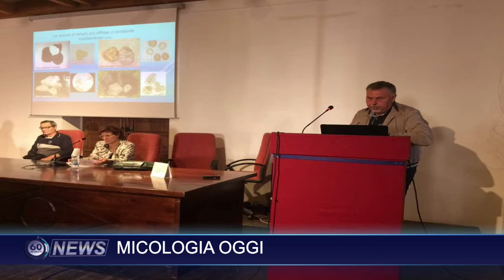60 NEWS DEL 15 NOVEMBRE 2019 | IL VIDEO